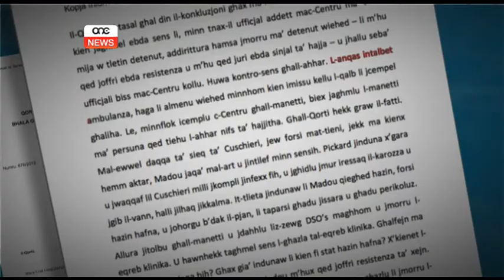Il-Gvern għandu dover japella.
Il-Gvern għandu d-dover li, filwaqt li jirrispetta d-deċiżjoni tal-Qorti li tati zewg siggijiet lil Partit Nazzjonalista, jassigura li l-ġudizzju tal-poplu dakinhar tal-Elezzjoni Ġenerali ikun manifestat fit-tqassim tas-siġġijiet tal-Parlament. Messaġġ li wassal il-Prim Ministru Joseph Muscat dalgħodu fiż-Żurrieq.